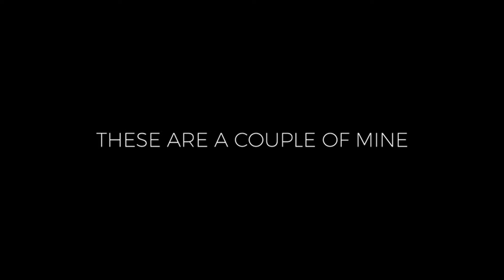my eyes my experience trailer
Gear:
A6300
18-105 f4 gmaster lens
Sigma 16mm